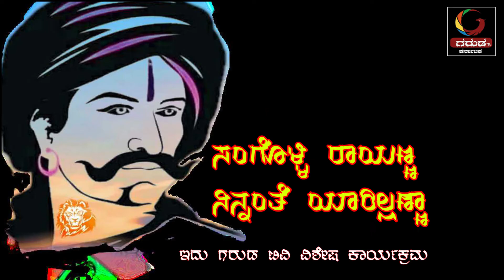GARUDA TV KARNATAKA :ಸಂಗೊಳ್ಳಿ ರಾಯಣ್ಣ.. ನಿನ್ನಂತೆ ಯಾರಿಲ್ಲಣ್ಣಾ.. ನಿರೀಕ್ಷಿಸಿ ಇದು ಗರುಡ ಟಿವಿ ವಿಶೇಷ ಕಾರ್ಯಕ್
ಸಂಗೊಳ್ಳಿ ರಾಯಣ್ಣನ ಹಾಗೆ ಇರಬೇಕು. ಅವನಂತೆ ಬದುಕಬೇಕು... ರಾಯಣ್ಣ ನಂದಗಡದ ಆಲದಮರದಲ್ಲಿ ಇಂದೂ ಇರುವ.. ನಂಬಿದ ಹೃದಯದಾ ಕಣ್ಣಿಗೆ ಮಾತ್ರ ಕಾಣುವ...! ನಿರೀಕ್ಷಿಸಿ